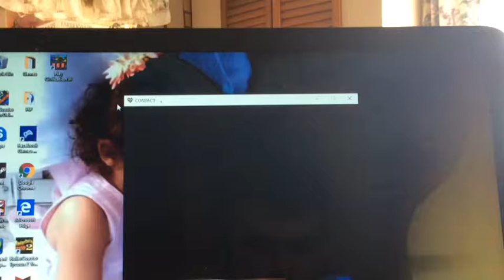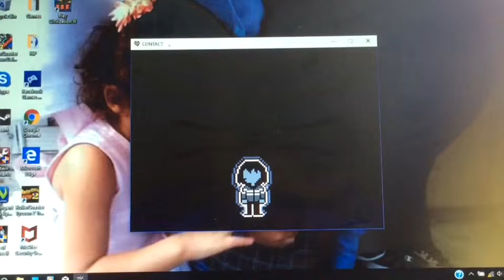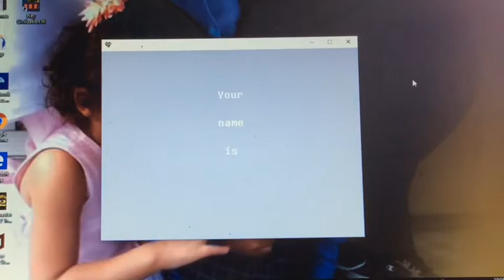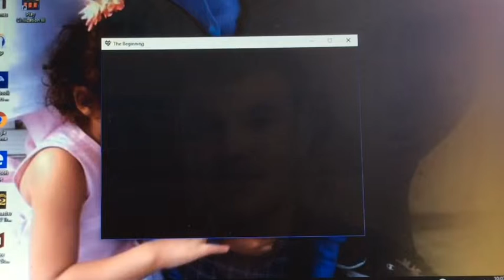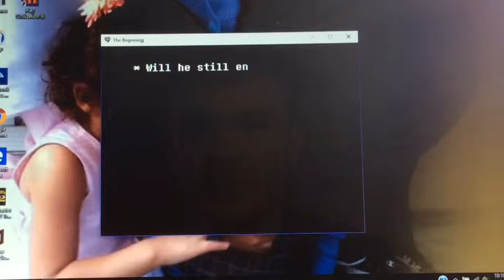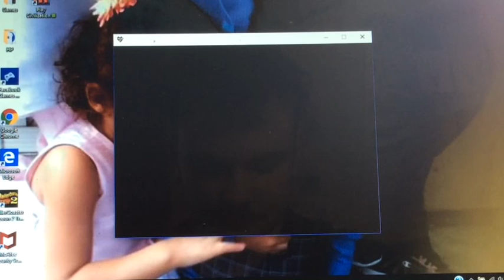Lildawg Plays DeltaRune E1